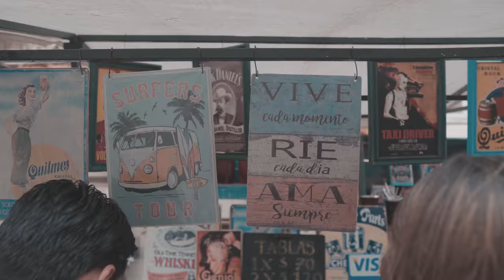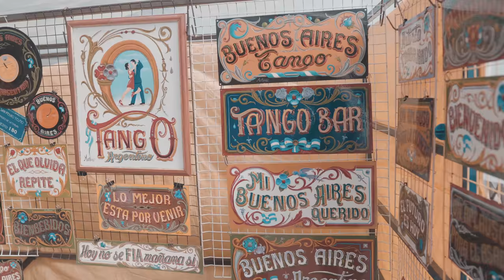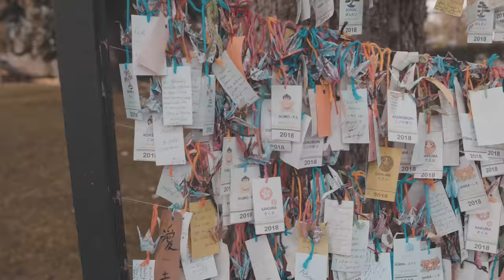BUENOS AIRES | VLOG 3 - Dia de ir a feira de San Telmo, Jardim Japonês e noitada de tango.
BUENOS AIRES | VLOG 3. Tente estar em Buenos Aires num domingo para poder conhecer a Feira de San Telmo. Nessa noite também fomos no Tango Porteño, umas das melhores casas de tango da cidade. E claro, ver um show de tango é uma das coisas que você não pode deixar de fazer!